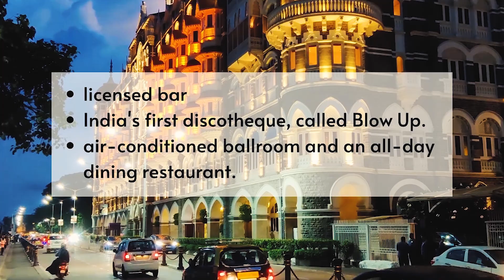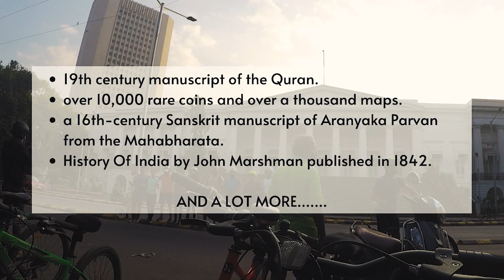Mumbai Heritage Cycle Ride | Cycling in CSMT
Story of a cycle ride through the heritage sites of Mumbai on a cold Sunday morning. Feel free to hit me on Instagram for any queries.